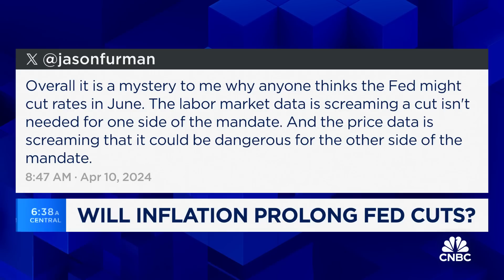The Fed doesn't need to get to 2.0% inflation at a minimum, says former CEA chairman Jason Furman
Jason Furman, Harvard’s Kennedy School of Government professor and former CEA chairman under President Obama, joins CNBC's 'Squawk Box' to discuss why he believes there is no room for a rate cut in June, whether the Fed’s 2% inflation target is wise, and more.